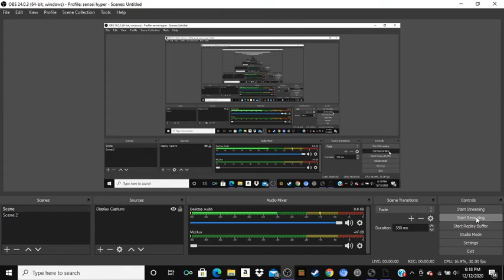New life of Caillou/Classic Caillou try to break African Vulture Play button